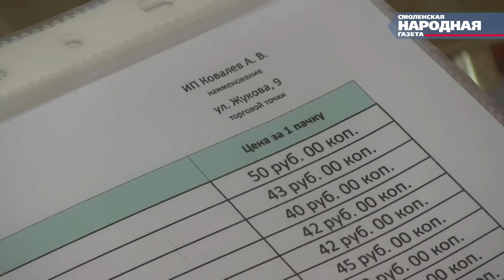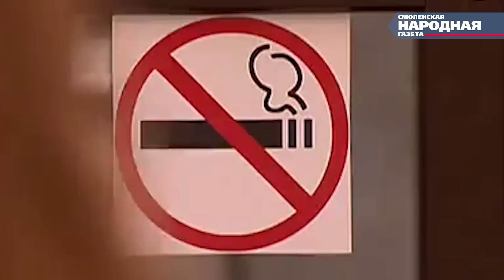Смоленские полицейские объявили охоту на курильщиков